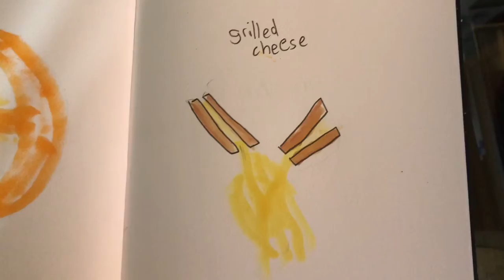Drawing Every Day for a Year pt. 38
As always suggestions on what to draw are ver appreciated